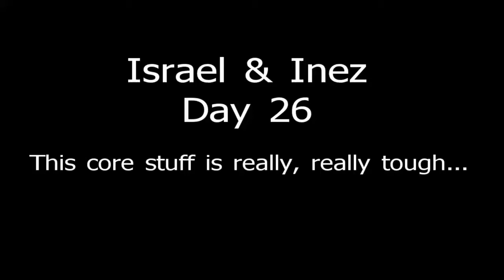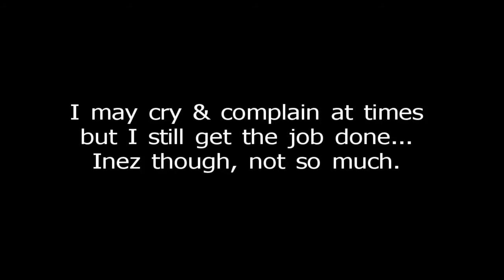P90X Day 26 of all 90 - Core Synergystics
One more round of core synergystics. Wow this one is tough!